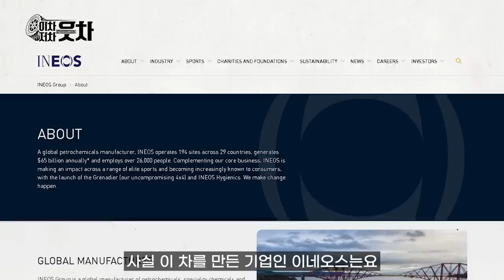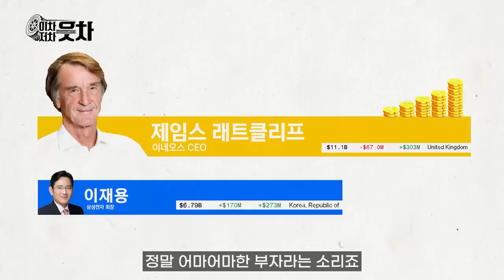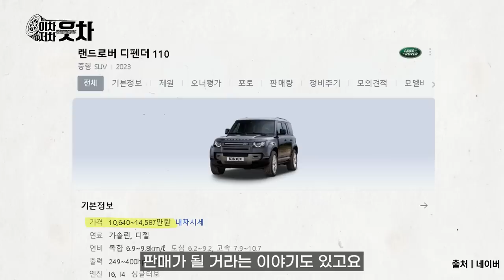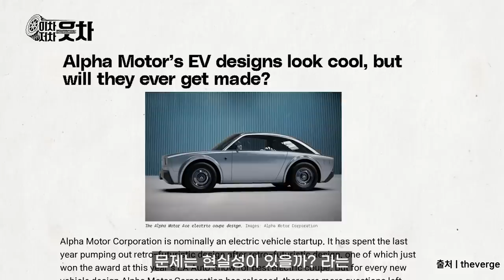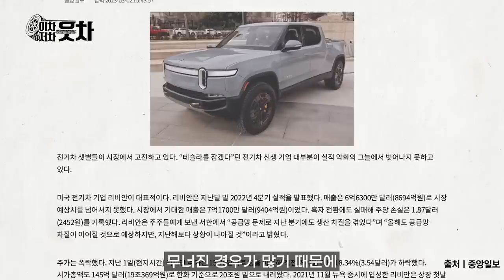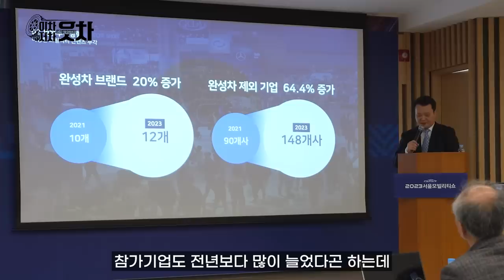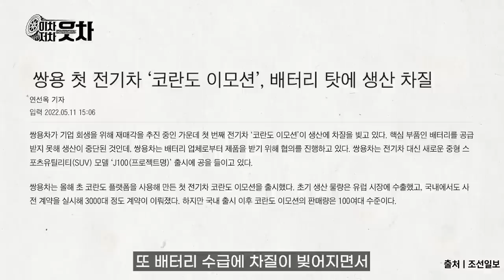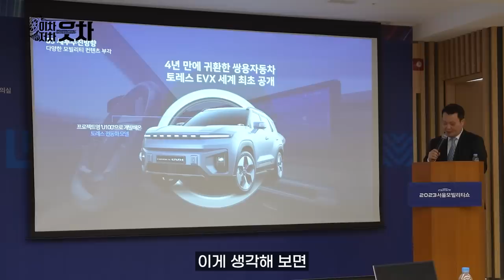올해 출시 or 공개하는 막강 신차 리스트 | 서울모빌리티쇼 | 이차-저차, 읏차!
이네오스 그레나디어의 영국 출시가는 £48,000로 7,700만원 수준입니다.
현실적으로 우리나라에서는 더 비싸지 않을까요?

당신에게 필요한 모빌리티 정보

[이차-저차, 읏차]

▶이차-저차, 읏차 광고주를 기다립니다😀

읏차가 다뤘으면 하는 이야기